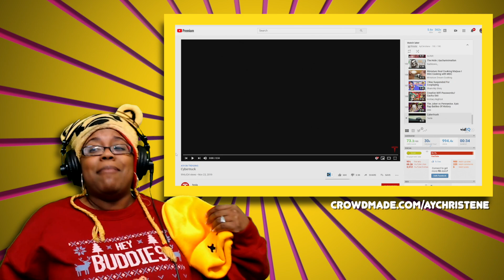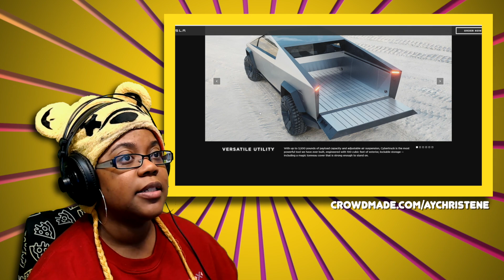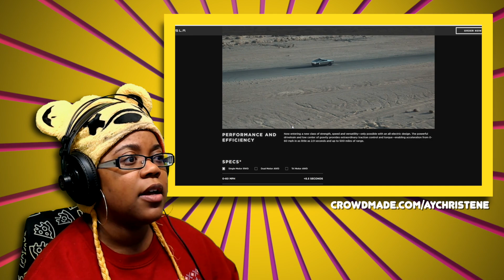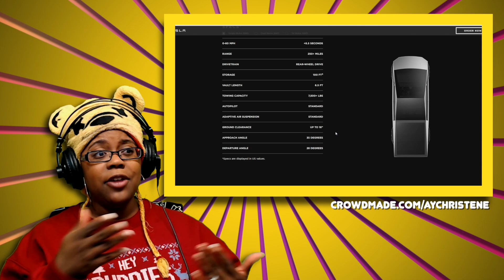Cybertruck by Tesla | AyChristene Reacts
To submit your version of my outro upload your vid saying "Until Next Time Buddies" on the buddy-sign-offs tab on my Discord